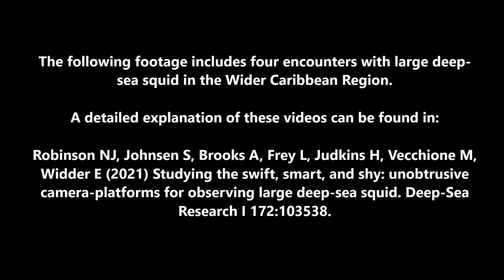First Footage Of Several Large Deep-Sea Squid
Robinson NJ, Johnsen S, Brooks A, Frey L, Judkins H, Vecchione M, Widder E (2021) Studying the swift, smart, and shy: unobtrusive camera-platforms for observing large deep-sea squid. Deep-Sea Research I 172:103538.

This project was inspired and led by Dr. Edith Widder of the Ocean Research and Conservation Association and funded by the National Oceanographic and Atmospheric Administration, the National Science Foundation, and the Cape Eleuthera Institute.